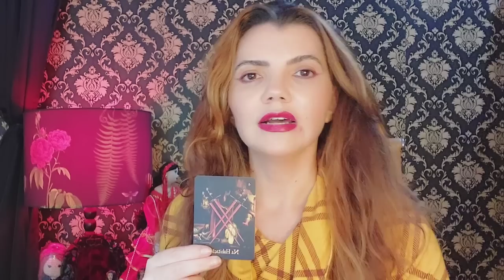Hoje, suas emoções estarão a flor da pele | Dia de Iemanja | Tarot do dia